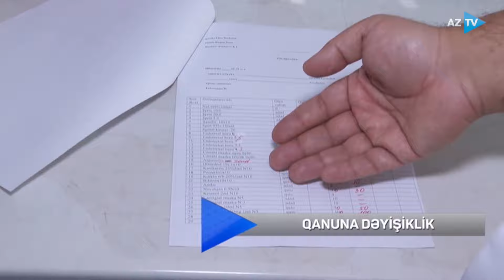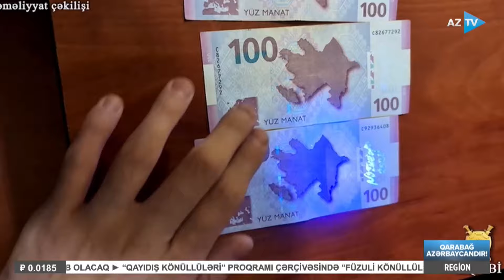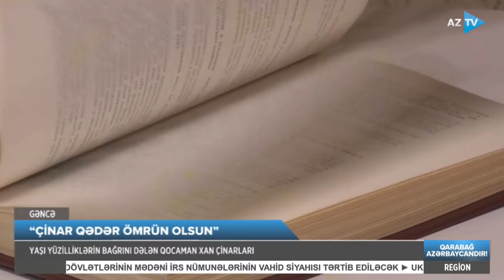Röya Bənənyarlı ilə Region xəbərləri - 14.03.2024